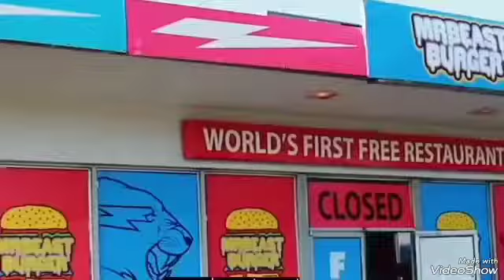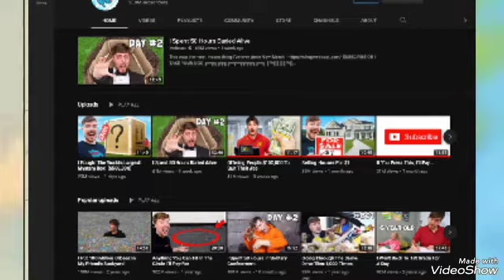Mrbeast sri lanka| Mrbeast කවුද ?මේ Mrbeast කියන්නේ | Mrbeast sinhala